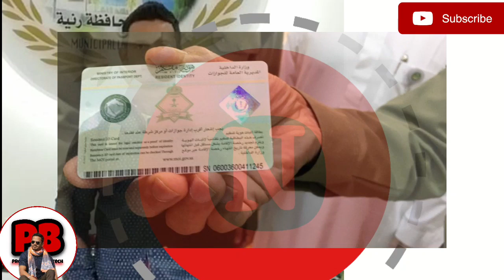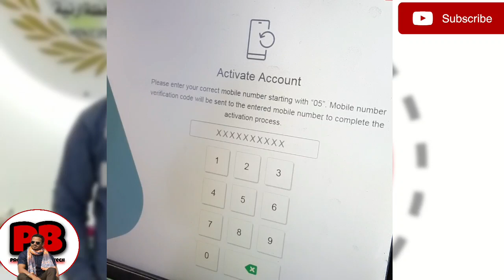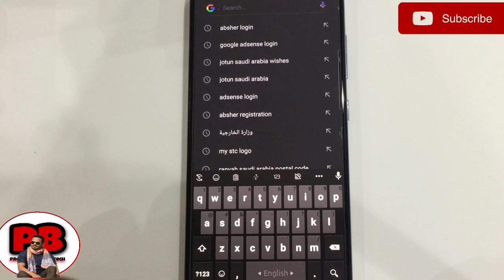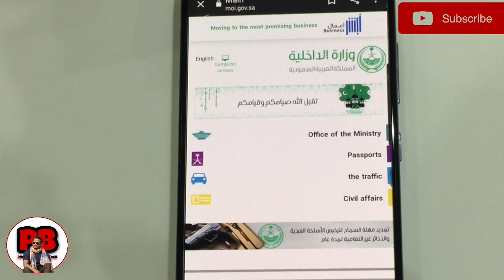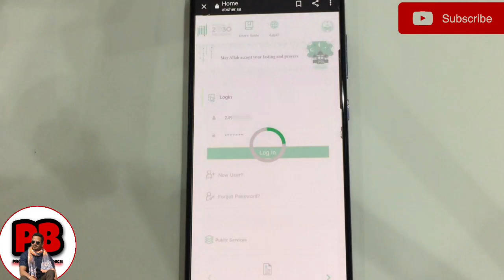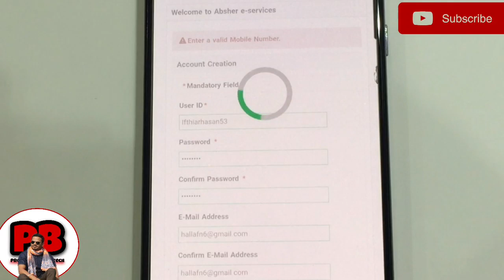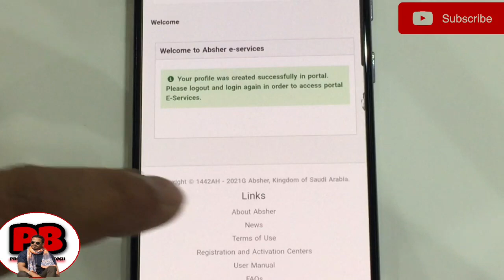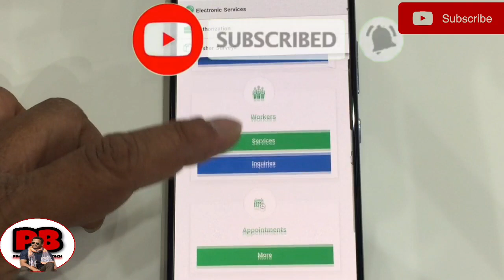আবশের একাউন্ট বানান মোবাইল দিয়ে | How to create absher account by mobile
about video -
আমি এই ভিডিও তে দেখিয়ে দিয়েছি যে কিভাবে আফসার মেশিনে গিয়ে ফিঙ্গার দিয়ে তারপর অনলাইনে আফসার একাউন্ট ভেরিফিকেশন করে একটিভেট করবেন।

Application link:-